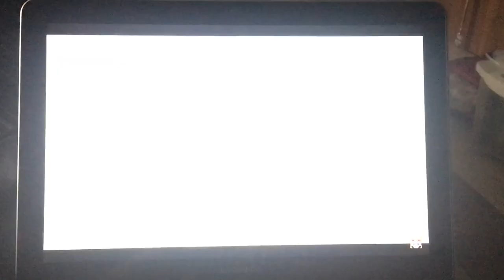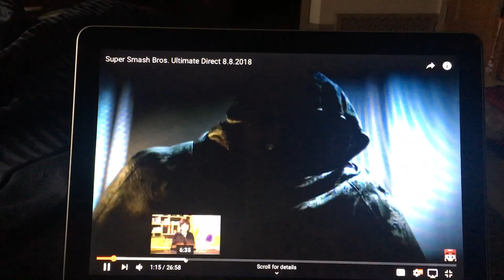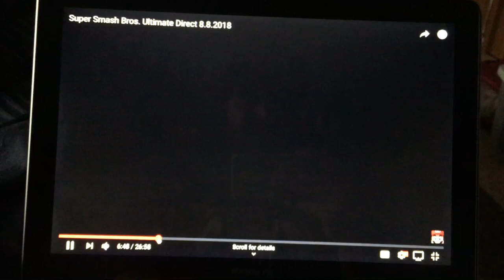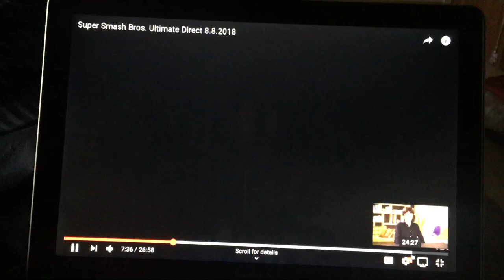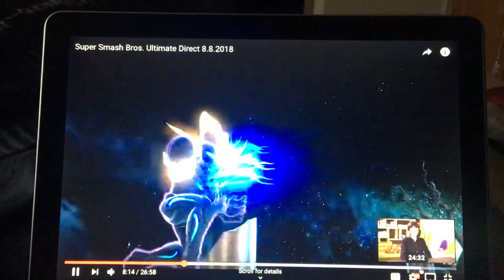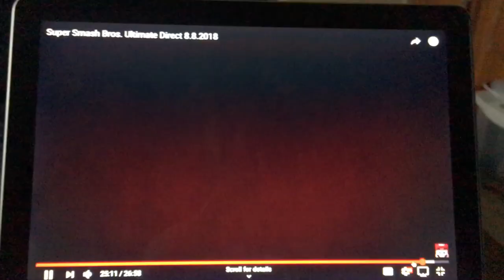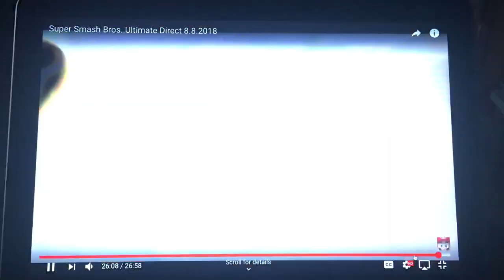Reaction to Simon Belmont, Richter Belmont, two new echoes and King K. Rool!!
I know this was back in the August Direct, and we know that Super Smash Bros. Ultimate comes out next Friday, December 7, but here is my reaction to the reveals of Simon Belmont (and Richter Belmont), two new echoes and King K. Rool!! The hype never stops!!